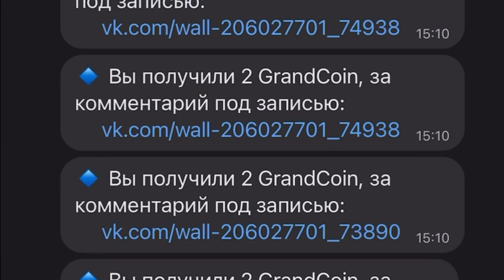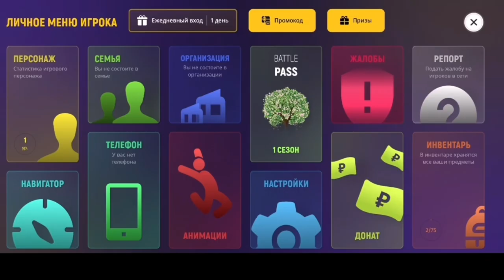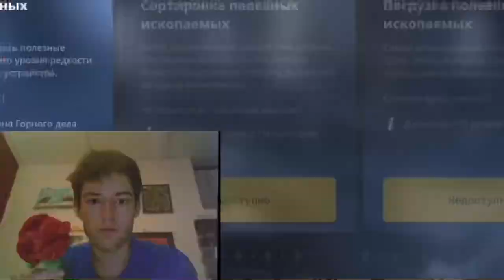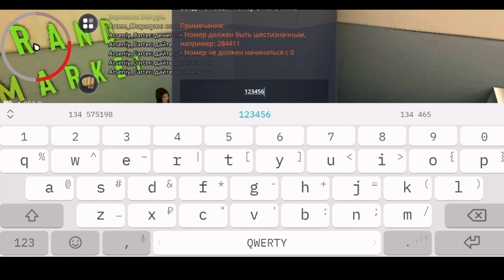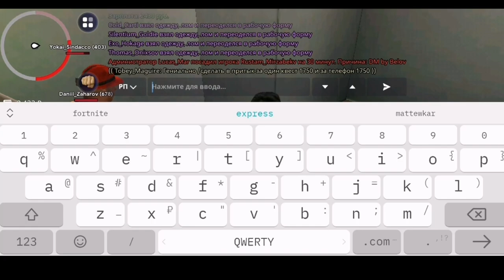ЧТО Я СЛОВИЛ на ОТКРЫТИИ GRAND MOBILE?